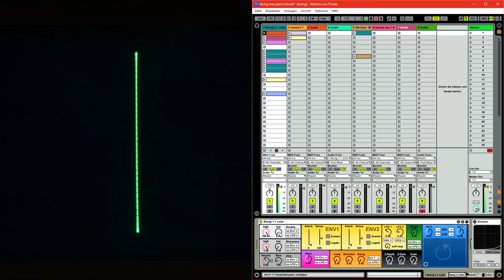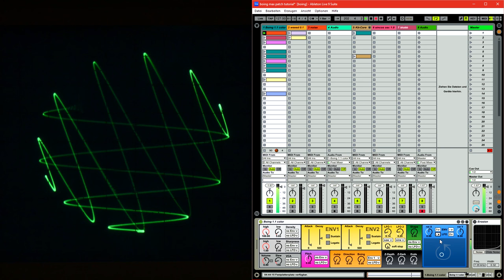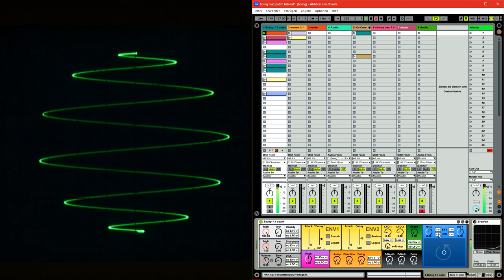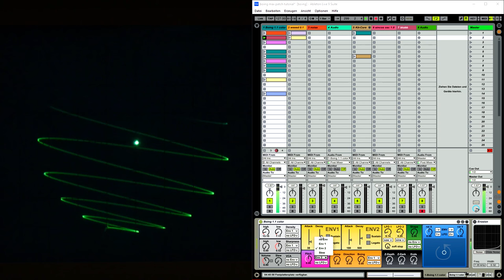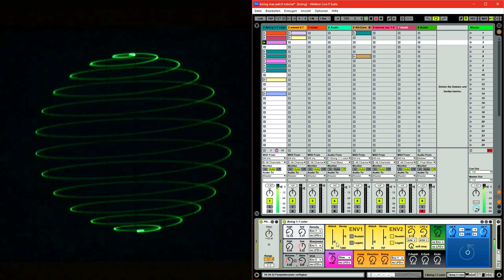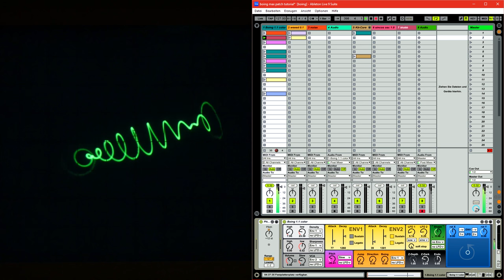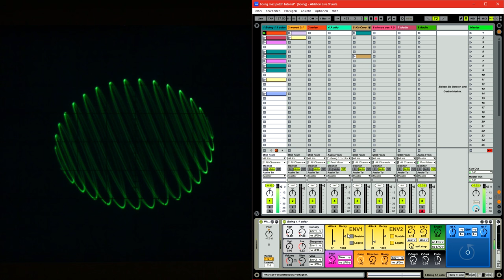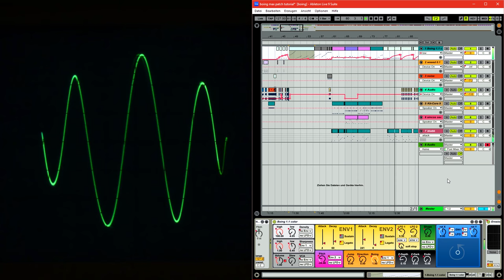Max for Live patch: boing 1.1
For technical questions please use the Oscilloscope Music subreddit, so they don't get lost in the comments